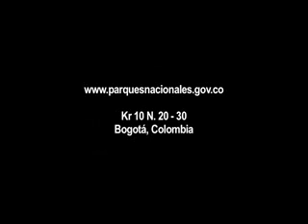CIENAGA GRANDE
Santuario de fauna y Flora Cienaga Grande de Santa Marta